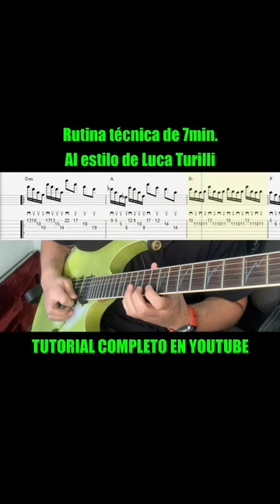RUTINA TÉCNICA LUCA TURILLI: La mejor RUTINA de 7MIN en guitarra | Sweep y Alternate picking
Equipamiento que uso y recomiendo (comprando desde estos enlaces ayudarás al canal sin costo extra alguno para ti):
Púas que uso
Cables que uso
Interfaz que uso
Cuerdas que uso
Afinador que uso